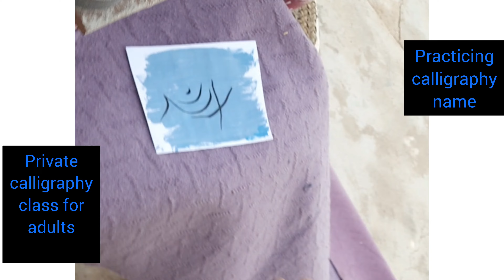Holding a personal calligraphy class for young men and adults